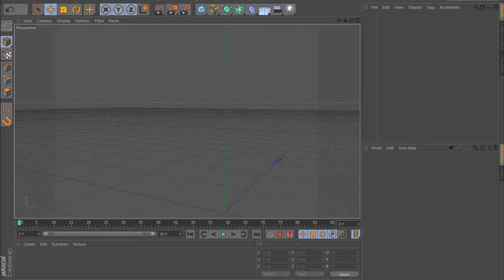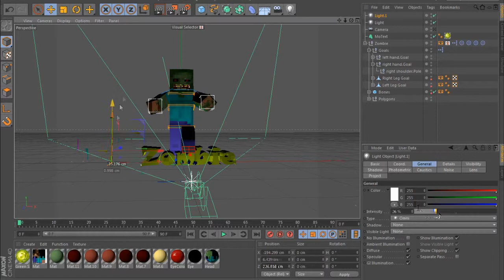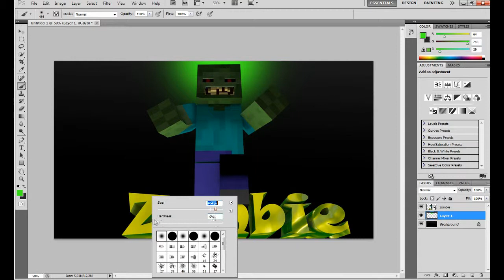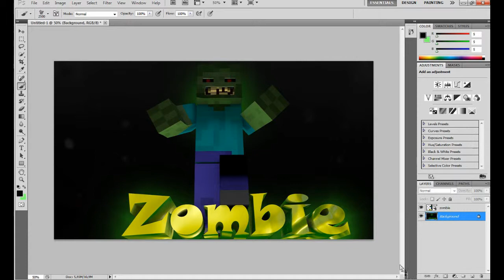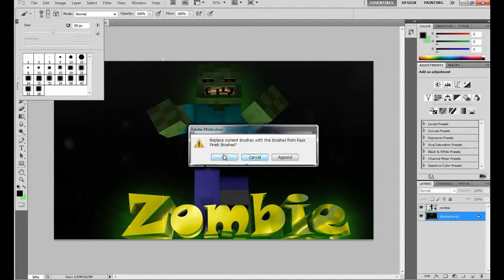Zombie speedart ~TwizardT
Minecraft speedart. like if you enjoyed!

made with Cinema 4D and Photoshop cs5